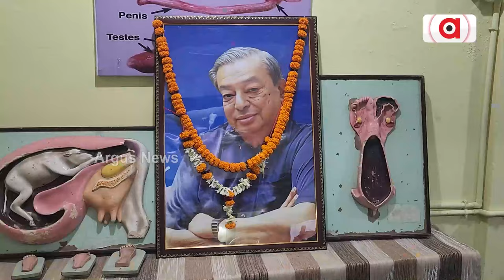ଓମଫେଡ ପ୍ରଶିକ୍ଷଣ କେନ୍ଦ୍ରରେ ଜାତୀୟ ଦୁଗ୍ଧ ଦିବସ ପାଳିତ | Argus News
ଭୁବନେଶ୍ବର ଉପକଣ୍ଠ ଜଗନ୍ନାଥପୁରସ୍ଥିତ ଓମଫେଡ ପ୍ରଶିକ୍ଷଣ କେନ୍ଦ୍ରରେ ଜାତୀୟ ଦୁଗ୍ଧ ଦିବସ ପାଳିତ ହୋଇଛି